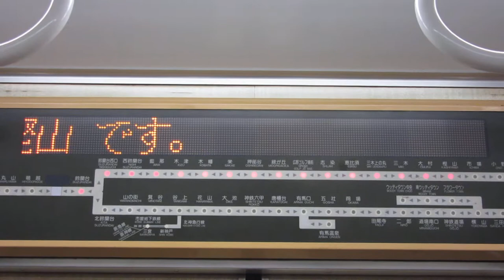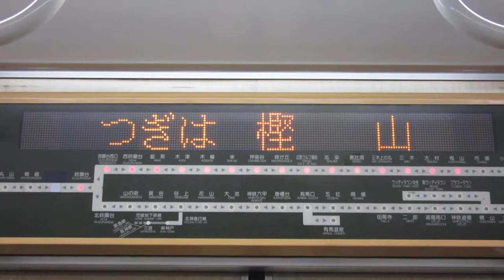神戸電鉄粟生線 車内LED電光掲示板 小野→市場